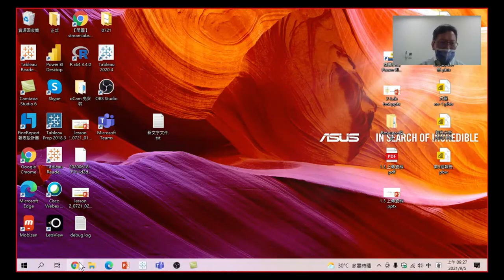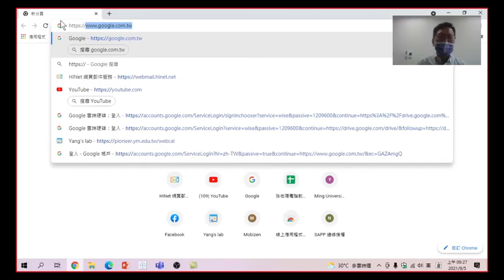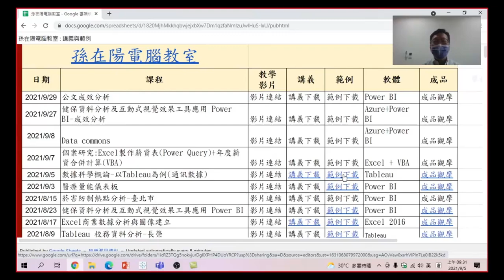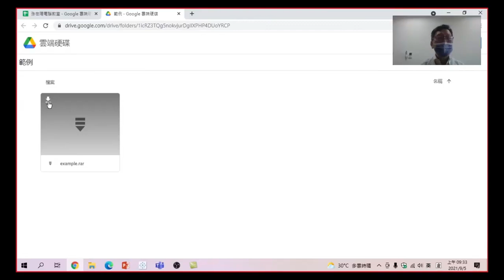數據科學概論-以Tableau為例(通訊數據)-03.範例下載:下載課程中所須要的檔案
00:00 範例下載
00:50
02:00 範例下載